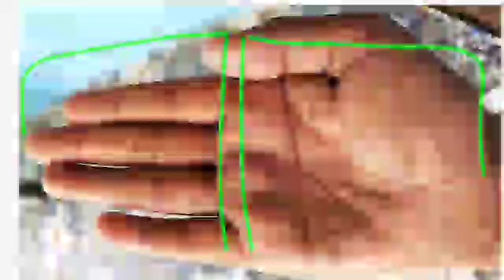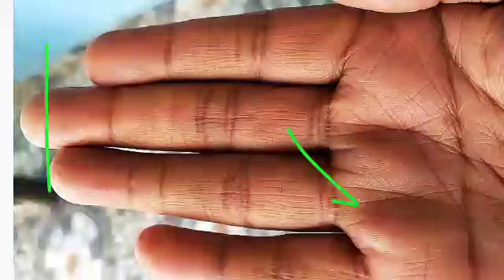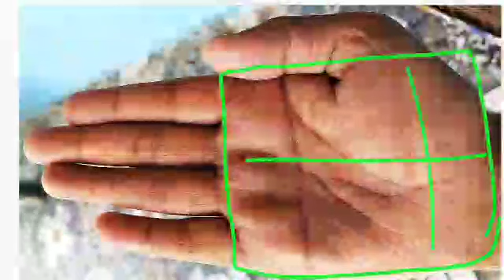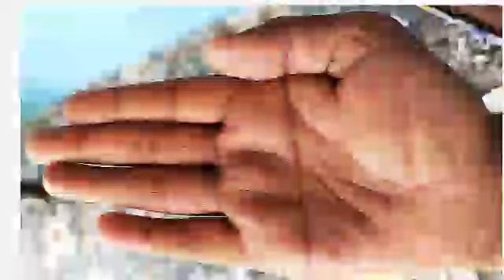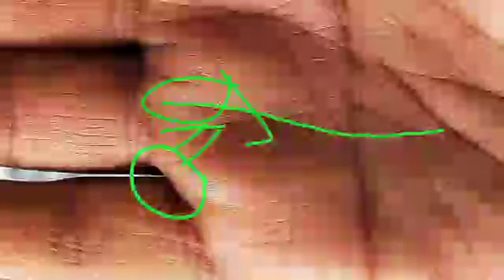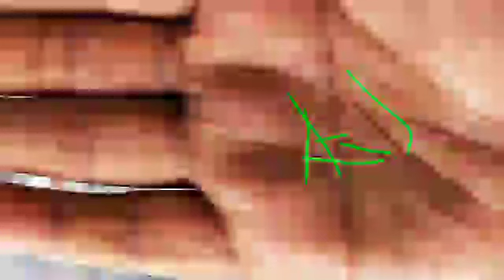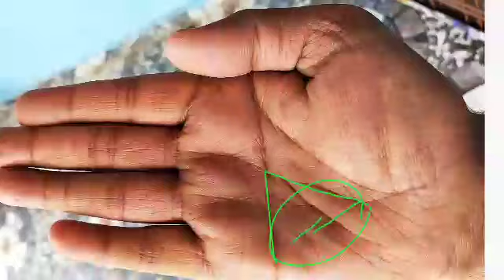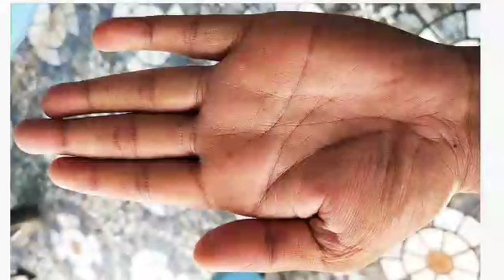Palmistry reading से जाने अपने भविष्य के बारे में। हथेली में इन रेखाओं का मिलता है शुभ प्रभाव